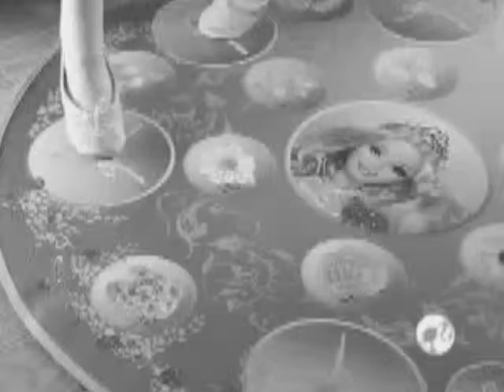początek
It is cool little movie